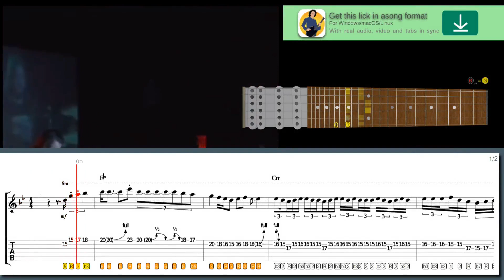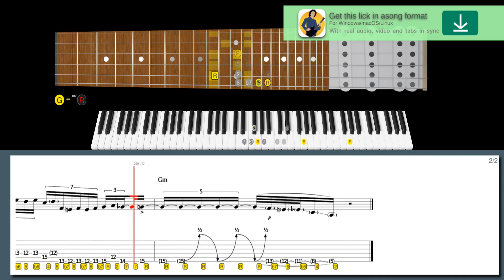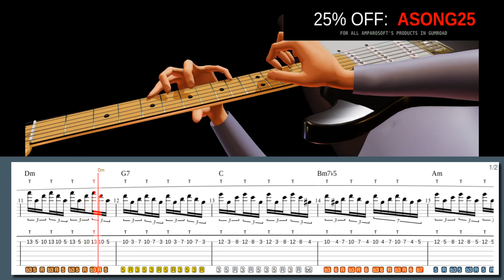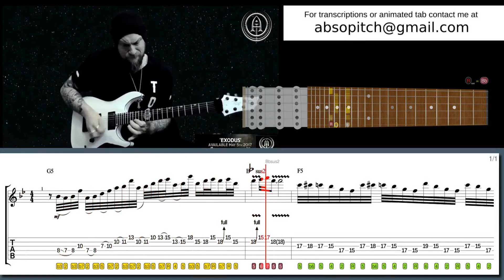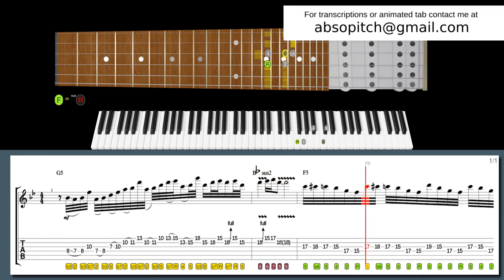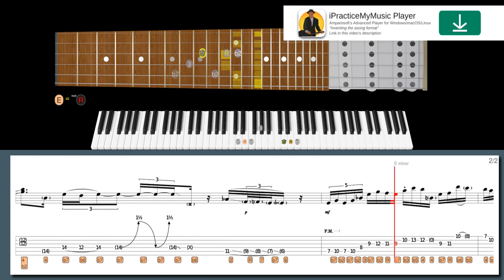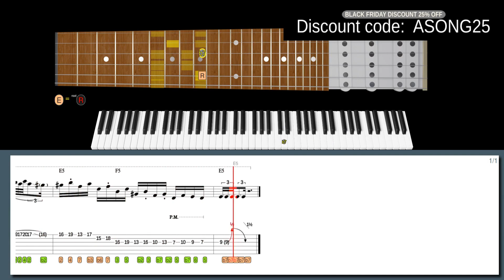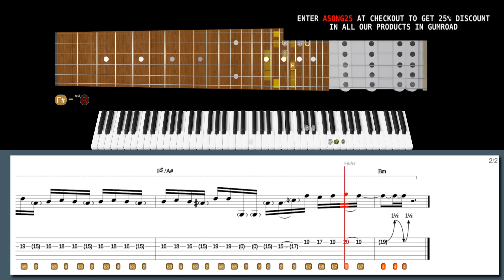When You See JOHN PETRUCCI's insane DOUBLE-PICKING SEQUENCE, You'll be BLOWN AWAY!!!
600+ "Best Licks - Intuitive Guitar" Full Series for Windows, macOS and Linux (hundreds of asong files, free new updates):

Learn this lick in style with our high-tech software:
Double-picking paradigm in the style of John Petrucci:

Suggested licks:
Lick No. 146 - Cool G dorian bending lick in the style of John Petrucci
Lick No. 169 - Fingerstyle & n-note ornaments in the style of Jason Becker
Lick No. 65 - New strings in the style of Jeff Loomis
Lick No. 95 - String-skipping Tapping in the style of Michael Romeo
Lick No. 475 - Neighbor-note pedal tone lick in the style of Michael Romeo

00:00 Intro
00:02 John Petrucci lick #7
01:49 Jason Becker lick #6
03:29 Jeff Loomis lick #5
04:45 Andy James lick #4
06:02 Michael Romeo lick #3
07:30 Michael Romeo lick #2
08:46 Damian Salazar lick #1
10:05 600+ Best Licks Package